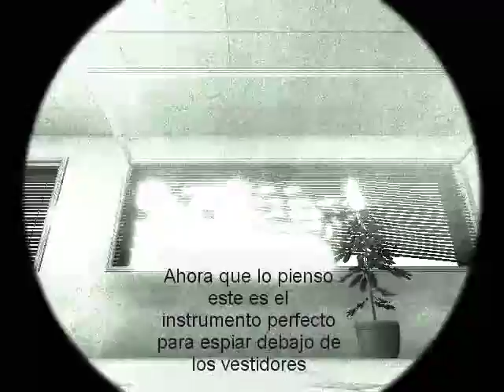Gameplay: Splinter cell (Misión 2) 2/2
Dentro de poco la misión 3